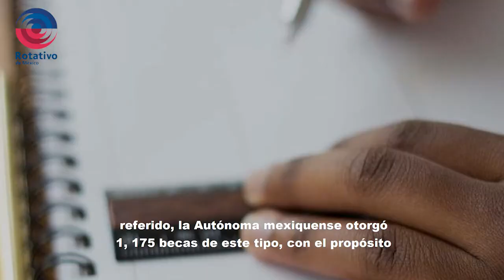UAEM exenta de pago de inscripción a estudiantes que más lo necesitan: Alfredo Barrera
El rector de la Uaemex Alfredo Barrera Baca recordó que la comunidad estudiantil de esta casa de estudios seguirá recibiendo el apoyo de la institución, en particular quienes más lo necesitan.